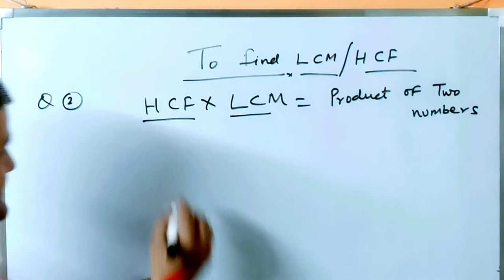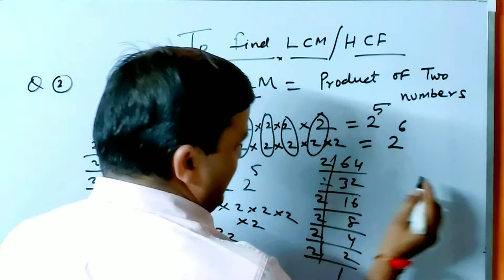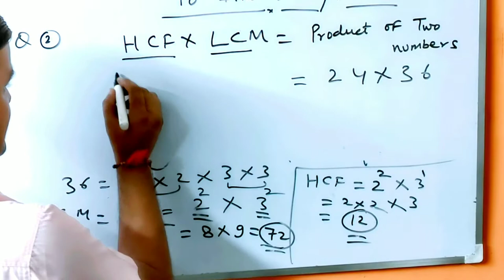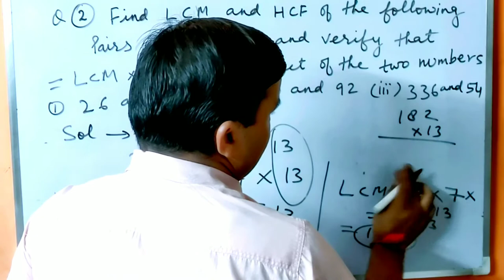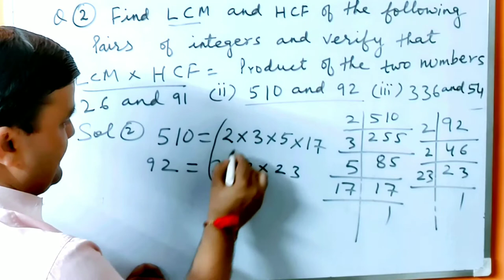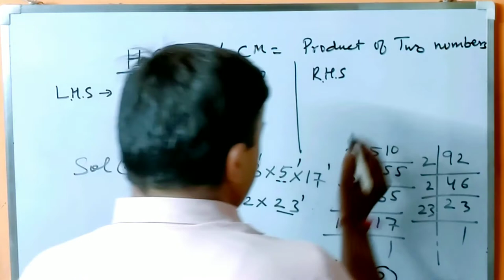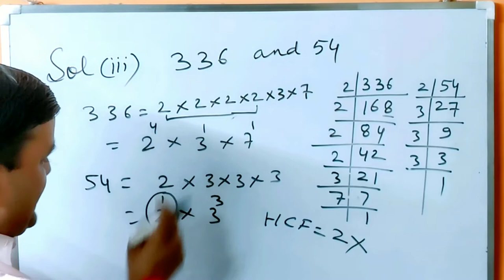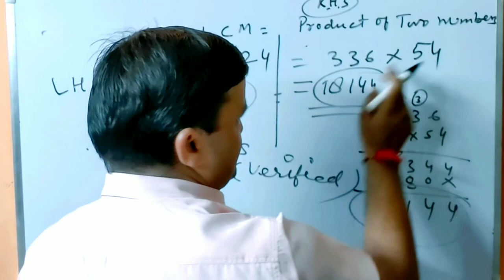NCERT/CBSE Maths Class 10th Ch.1st (First)Exe1.2,Que.No2nd,Part_1st_2nd_ 3rd by NK Garhwali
Hi, my name is Nand Kishore. I make motivational and educational videos. I hope that all of you will learn good things from my videos.
About the video :-In this video, I have given CBSE Class 10th Maths Chapter.1st, ( 1 Question)
based on  Exercise 1.2 , Q. No. 2 (Two ) Part -1st _2nd_3rd of  English Medium.
Seeing this, all of you can do good Practice and get good marks in your upcoming board exams.
Moto for board exams students :-"निश्चित लक्ष्य और निश्चित योजना के द्वारा बोर्ड एग्जाम्स में अच्छे अंक प्राप्त किए जा सकते हैं "
                 "All the best for board exams students "
👉और अच्छेअंको के लिए आप ये भी देख सकते हैं :-
(1)very important questions of probability
(5)  5 important questions of trigonometry  part -1for 10th  class  maths board exams for ।।2020।।  link :👇👇
9)important questions of coordinate geometry  :
14)२०२१की तैयारी के लिए गणित( Basic) CBSE कक्षा 10